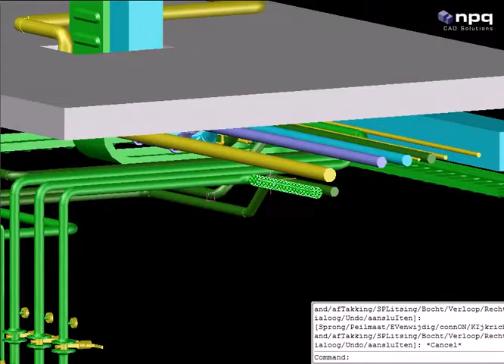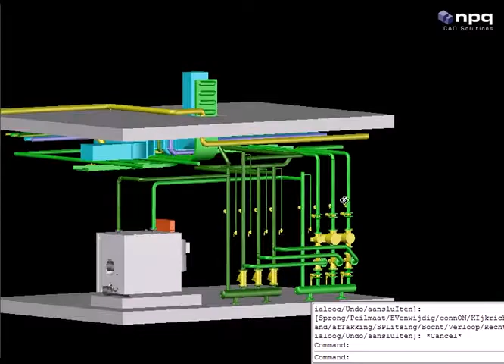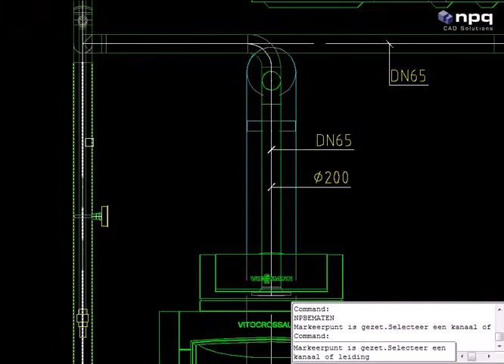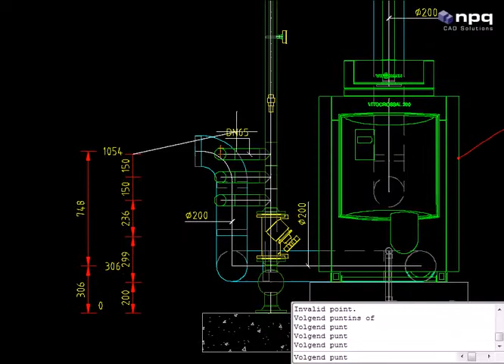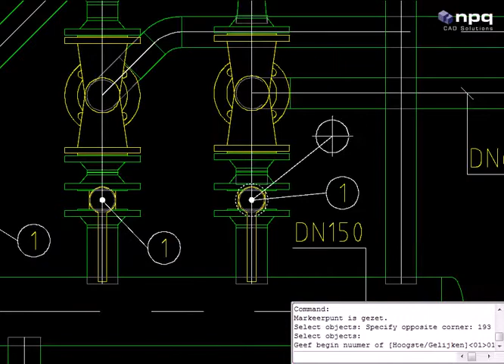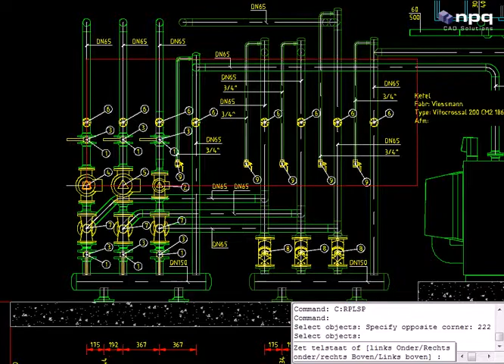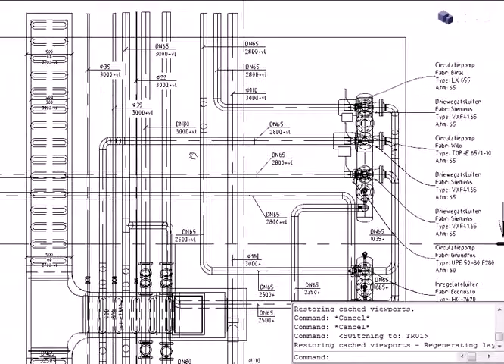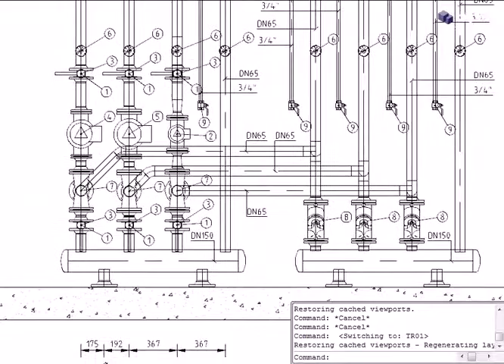Techline [deel 3]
Techline is gebaseerd op het krachtige AutoCAD platform en biedt extra 3D ontwerp functionaliteit speciaal voor installateurs en installatieadviseurs in de installatiebranche die in de standaard versie van AutoCAD ontbreekt. Techline bespaart tekenaars en engineers veel tijd bij het ontwerpen en tekenen van technische installaties in gebouwen.